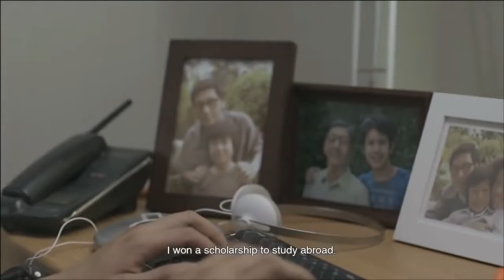Don'tBeSade-Thai Commercial for Single Dad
Don't Be Sade. Its about single dad raising the kids. Attribute to fathers day! Happy Fathers Day to all Dads!